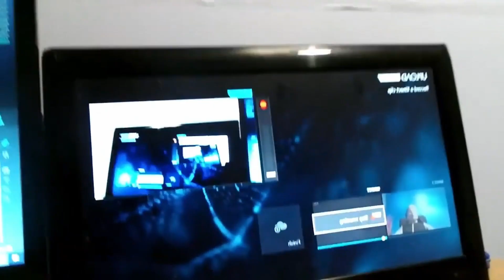The Return of Geox: The Cringy Moments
I’m back with a twist! I hope you enjoy this video where I meme my old videos!